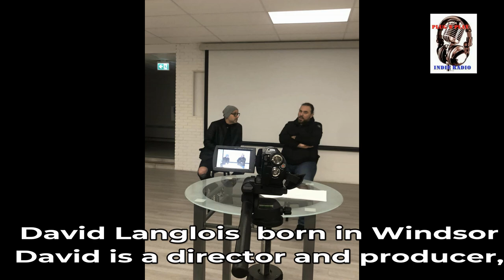David Langlois Director and Producer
David Langlois was born on January 21, 1974 in Windsor. David is a director and producer, known for A Sister's Obsession (2018), Psycho Wedding Crasher (2017), and Snatched from Mommy (2021).